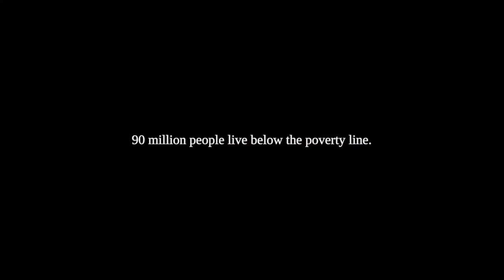Obiageli Ezekwesili, 2020 Leadership in Public Life Award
Obiageli (Oby) Ezekwesili is a daring advocate who’s led pioneering initiatives that challenge extremism, corruption and gender-based violence. Born and raised in Nigeria, Oby is an economic expert, who pursued a distinguished career within private sector and later became a public servant in Nigeria and internationally. She led Nigeria’s ministry of education and also served as vice president for Africa at the World Bank, using both positions to advocate for society’s most vulnerable. She is also a fierce pro-democracy activist and co-founder of Transparency International, the world’s foremost anti-corruption institution.

When Boko Haram abducted 300 Chibok girls in 2014, Oby was one of the first to speak out. She co-founded the Bring Back Our Girls campaign, taking to the streets and galvanizing global calls for action. Even in the face of threats and intimidation from extremists, Oby refuses to remain silent.

Oby is unapologetic about her bold vision for Nigeria and her continent, Africa. She recently ran for president — as the only female candidate — and is currently working to transform broken systems of public leadership. She is mobilizing citizens to lead the change of political culture, build democratic values which will ensure equality of opportunity to everyone in order that marginalized groups have a chance to thrive.

Oby was recognized as a Vital Voices 2020 Global Leadership Awards Honoree.